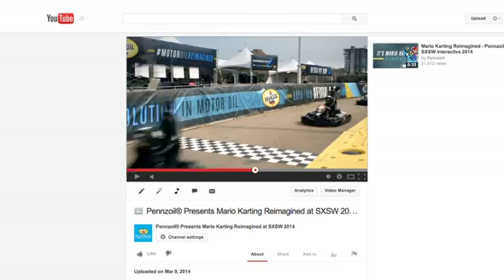ebcae81d c399 440d 834b 515dc83a4c65 content video webm